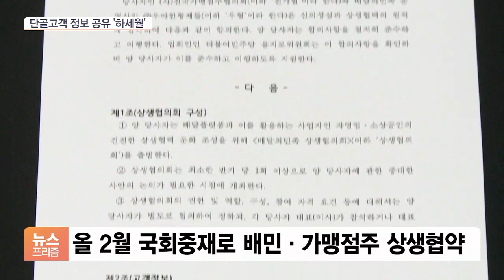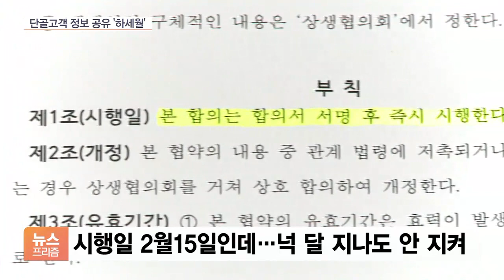상생협약 넉 달 지났는데…‘단골정보’ 안 주는 배민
[앵커]

이른바 '새우튀김 점주 사망' 사건 이후 점주에 대한 배달앱의 허술한 지원이 도마 위에 올랐죠.

업계 1위 배달의민족이 올 초 국회 중재로 점주들과 약속했던 단골고객 정보 제공 등 상생협약의 주요 내용을 지키지 않고 있어 논란입니다.

박규준 기자입니다.

[기자]

지난 2월 배민 운영사, 우아한형제들이 가맹점주 단체와 맺은 상생협약 내용입니다.